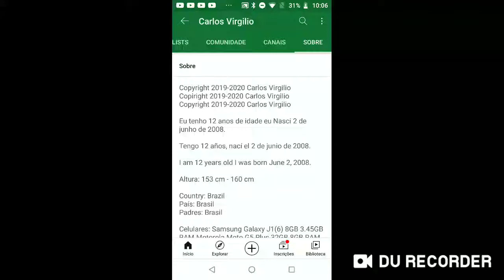O Meu Canal Ultrapassa de 2 milhões de visualizações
1 MILHÃO DE VISUALIZAÇÕES - 14/07/2020
2 MILHÕES DE VISUALIZAÇÕES - 01/12/2020